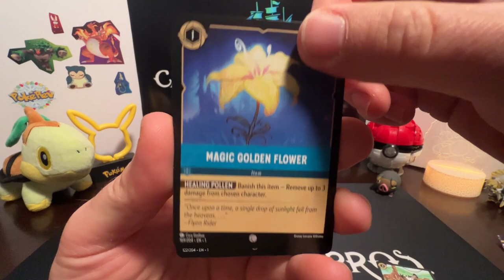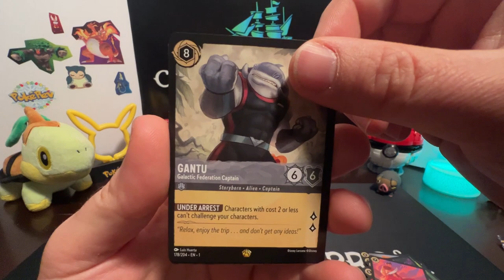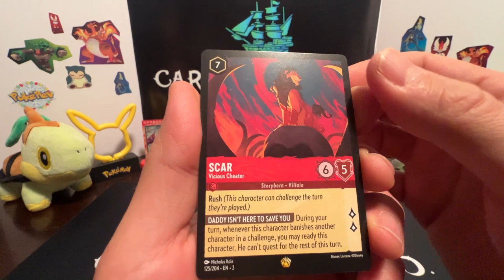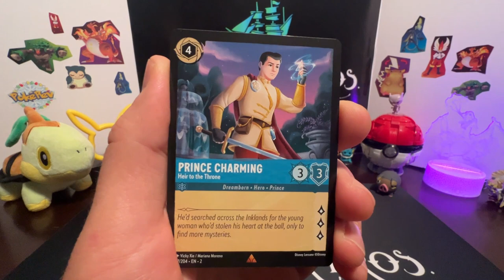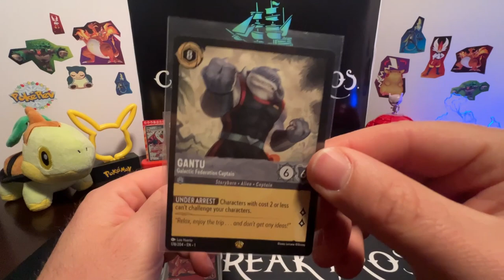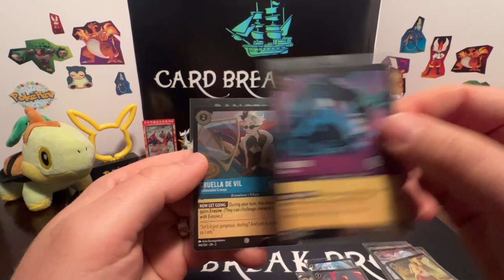Wishing upon a Star!🌠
Card Break Bros. wish upon a star in hopes of hitting an enchanted card in Lorcana chapter 1 and Rise of the Floodborn!